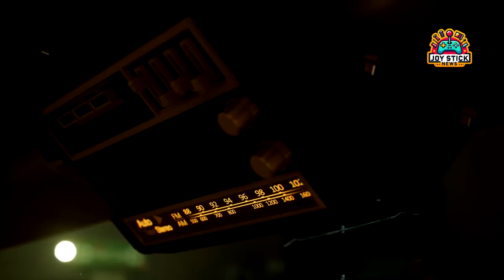Pacific Drive Review: A Rogue Trip to Survival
Dive into the eerie Pacific Northwest with Joystick News as we review "Pacific Drive," a unique blend of atmospheric horror, driving, and crafting released by Ironwood Studio on February 22, 2024, for PC. Set in the mysterious Olympic Exclusion Zone, this game invites players to a survival challenge like no other. Equipped with a sci-fi equipped jalopy, you’ll navigate through procedurally generated dangers, battle against anomalies, and customize your ride to withstand the horrors lurking in the shadows.

Drawing inspiration from the likes of "Alan Wake" and "Twin Peaks," "Pacific Drive" offers a gameplay experience that’s both familiar and refreshingly novel. From the thrill of exploration to the depth of its crafting system, we dissect what makes this game a captivating journey and where it might veer off the path for some players. With a review score of 7/10, find out if "Pacific Drive" is worth the ride for fans of crafting, driving, and atmospheric horror.

Is "Pacific Drive" a journey you're ready to embark on? Let’s keep the adventure going!